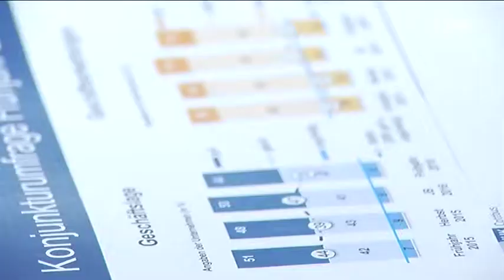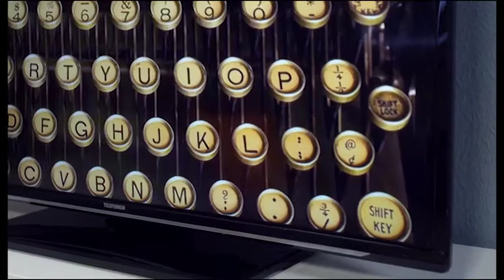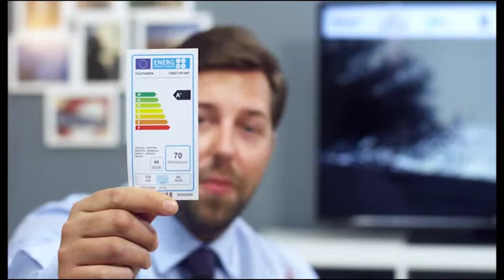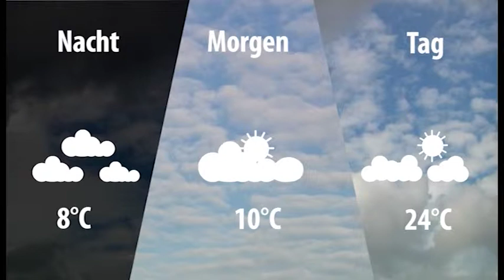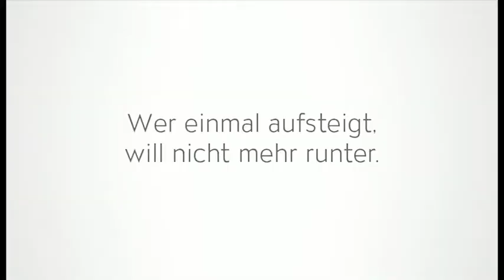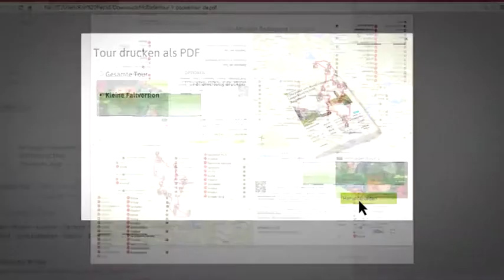LTV AKTUELL am Mittwoch - 18.05.2016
Lausitzer Wirtschaft stabil, aber in Sorge um die Zukunft
Energie-Trainer Pele Wollitz bleibt er, oder geht er?
Leckere Kalorienbomben ohne Reue genießen